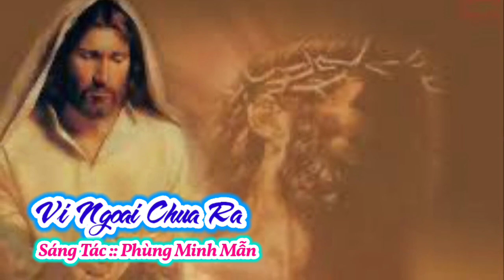(MeTC) Vì Ngoài Chúa Ra (Chỉ có mình Chúa là chốn con tựa nương...) - Phùng Minh Mẫn